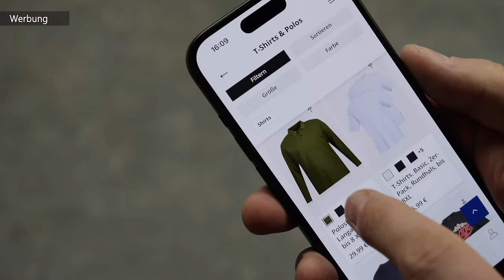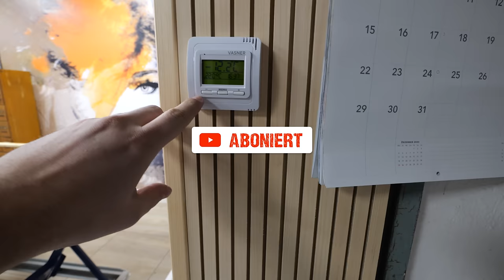UMBAU zur TRAUMWERKSTATT (20min Vlog) | MrHandwerk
Starke Outfits und Workwear gesucht?
In diesem Video trage ich Kleidung von JP1880 – der Marke für große Größen.
Lasst euch auch von JP1880 überzeugen und nutzt für eure erste Bestellung im Shop den,
Code mrhandwerk20 um 20% auf euren gesamten Einkauf zu erhalten!

Mein gesamtes Werkzeug 😍:

VASNER Infrarotheizung (black):

 Meine Caps:
Meine Beleuchtung:

🥇Hier findest Du (wie im Video erwähnt) unsere Amazon-Wunschliste 🥇:

TOP WERKZEUG-EMPFEHLUNG:
Mobiler Arbeitstisch:

Reinigungstücher (Top):